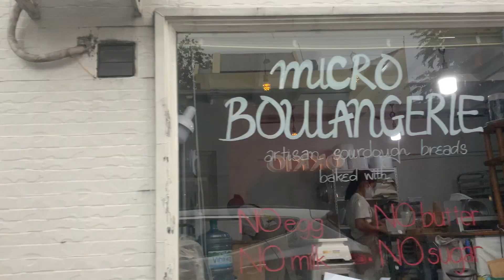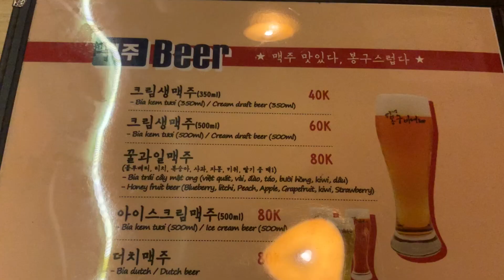미영미선🎄2020 블로그마스 8편 : 빵모닝으로☀️시작해서 저녁은 마늘보쌈 외식했던 날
안녕하세요.
@펩선PEPSUN 과 함께하는 2020년 블로그마스 08입니다.

⊙ 사용한 음악